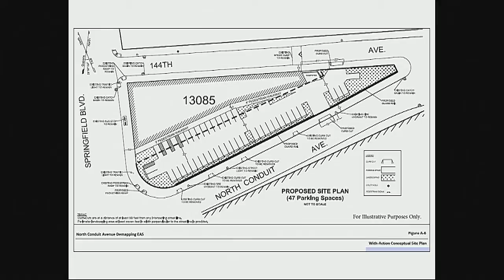Subcommittee on Plan... NYCC PV CH COM 180717 140735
Subcommittee on Planning, Dispositions and Concessions 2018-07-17T00:00:00 2:00 PM Committee Room - City Hall